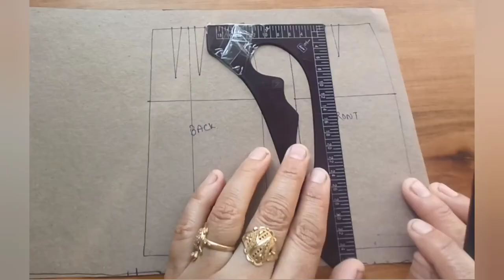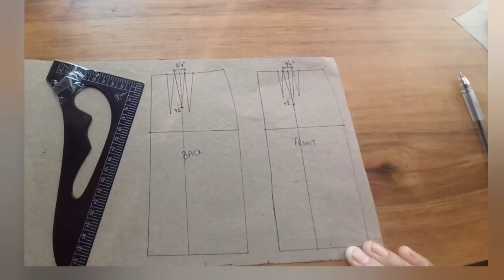one dart skirt pattern making